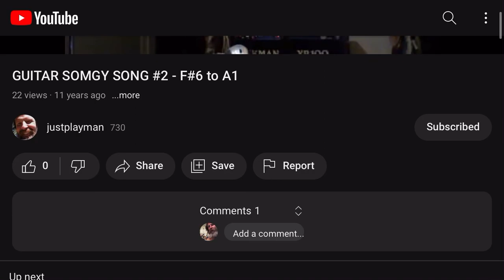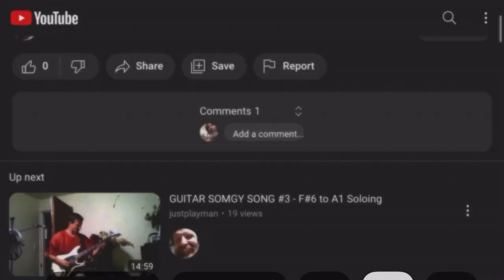JUNETEENTH Co2vid 19 MY GRANT ANT SLAVES ABOLISHED - 1